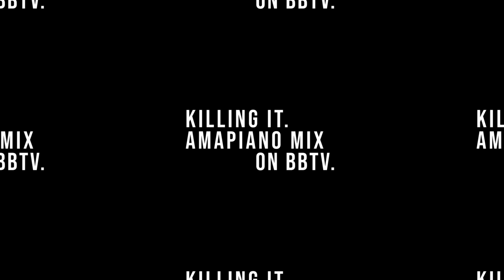Ntokzin exclusive mix for Bestbeatstv at Iconic Rooftop Germiston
Yanos alert! Bula skaftin! 🍔🍟

Ntokzin with some exclusive musicmixing it up!! 💣